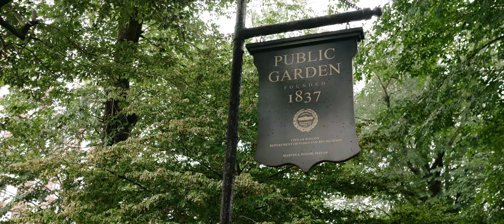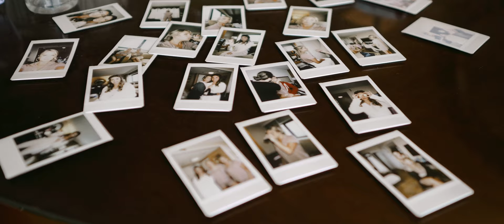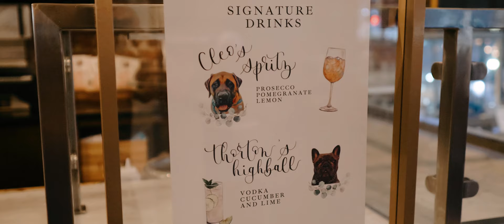SRV Boston Wedding | Alyssa & Britton | Boston Public Garden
Veiled In Motion Wedding Films
Boston Wedding Videographer
Rhode Island Wedding Videographer